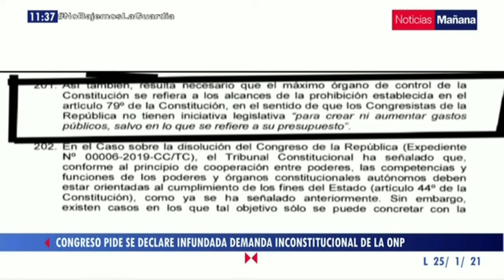Retiro ONP: Congreso pide que se declare infundada demanda de inconstitucionalidad del Ejecutivo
Continúa informándote con ‘Noticias Mañana’ bajo la conducción Vanessa Sánchez.